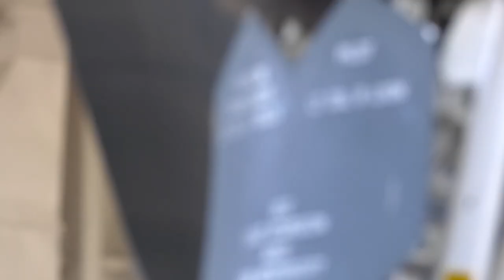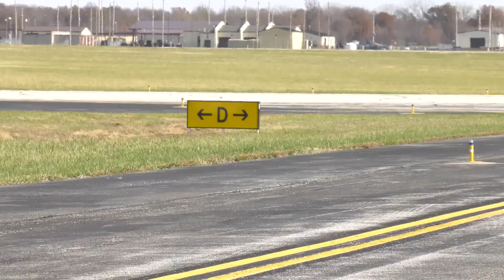U.S. Air Force B-2 and the Airmen Spirit Vigilance Exercise 2022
Spirit Vigilance exercise is captured at Whiteman Air Force Base, showing the capabilities of the B-2 and the Airmen who support it. Spirit Vigilance is part of routine Vigilance exercises that bomb wings across the Air Force conduct multiple times a year. (U.S. Air Force video by Airman 1st Class Joseph Garcia)

Spirit Vigilance 2022
WHITEMAN AFB, MO, UNITED STATES
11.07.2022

Film Credits: Video by Airman 1st Class Joseph Garcia
509th Bomb Wing Public Affairs